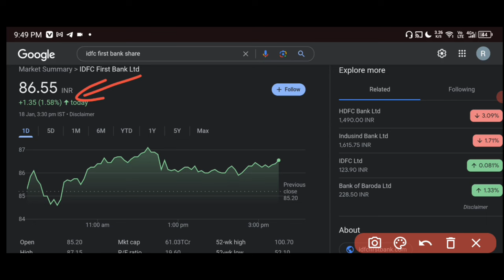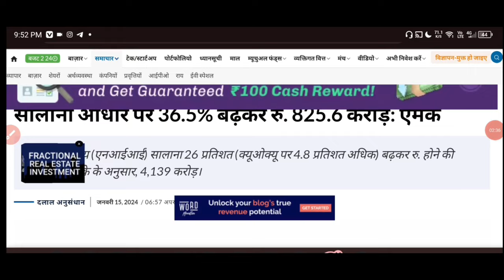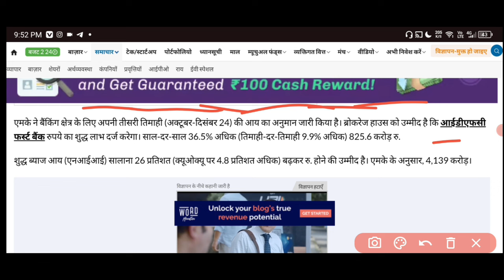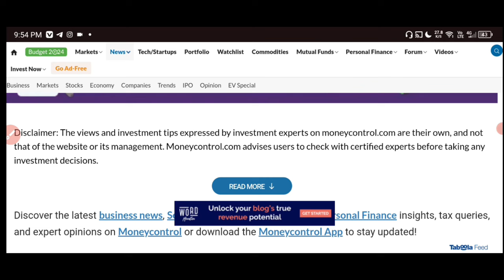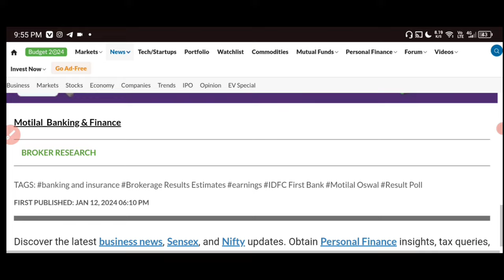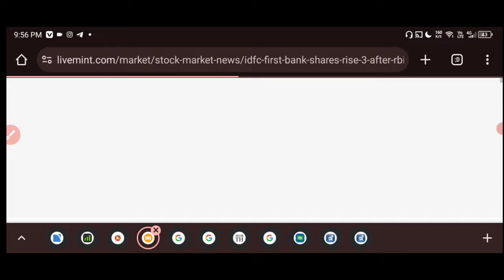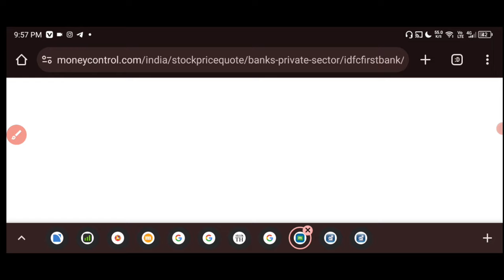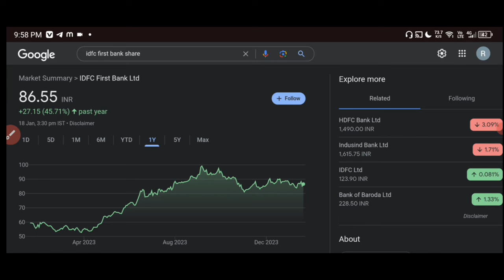idfc first bank share news 🟢 idfc first bank share latest news ✅ Idfc First Bank Share News Today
HII

idfc first bank share price bse
idfc first bank share price target today
idfc first bank share price nse
idfc first bank share latest price
idfc first bank news latest
idfc first bank stock analysis today

Share Market
Stock Market